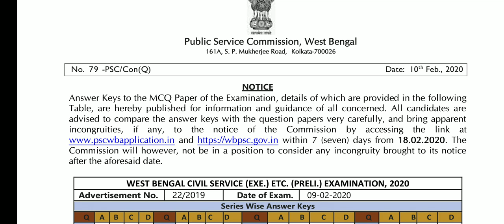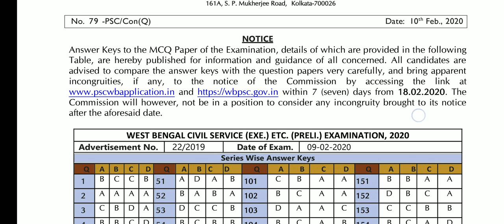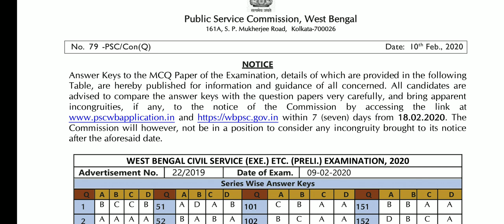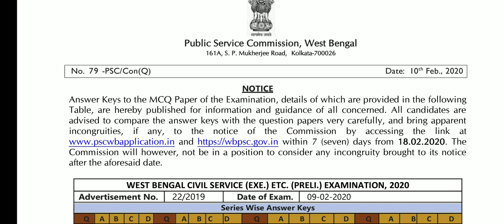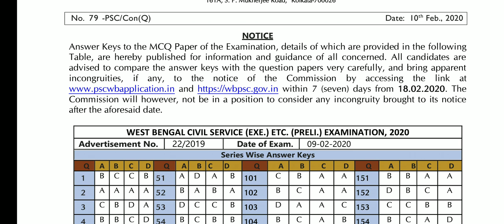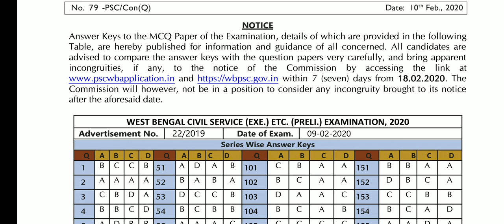WBCS 2020 Preliminary | Answer Key Response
Checked WBCS 2020 preliminary official answer keys and found wrong answers? Then you have to  respond to WBPSC through Answer Key Response. Watch this video to know how to respond about incorrect answer key.